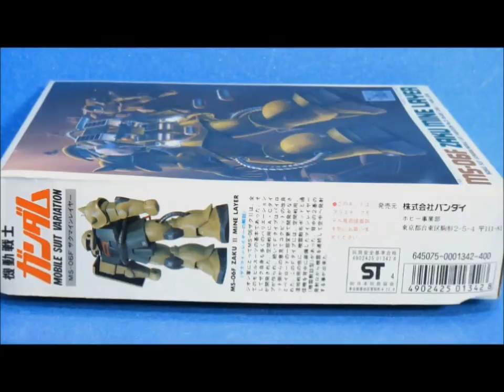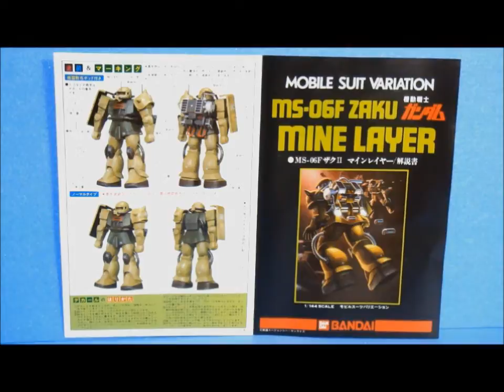Gundam Plastic Model Memories No.21☆1/144 Zaku Mine Layer 『機動戦士ガンダムMSV』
改訂版。 .

◆最新のプラモデル↓